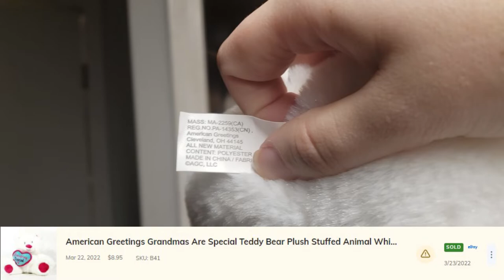One sale & one bag lets do this | Pick & ship with me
Sorry this video is late. Wait until you see why later this week.

"DOWNRIVERYT"